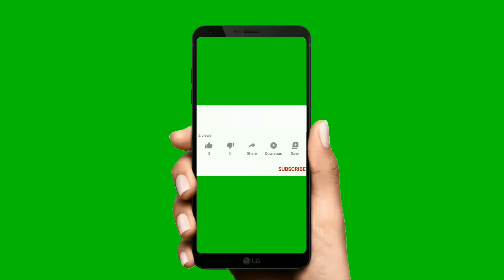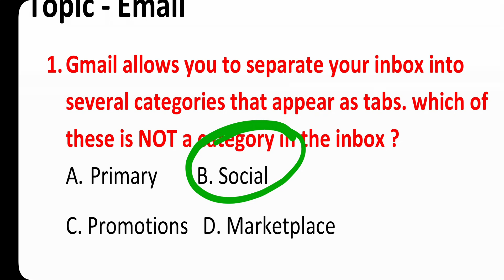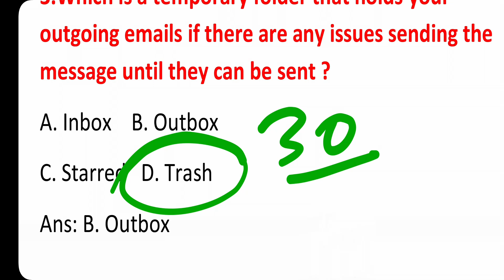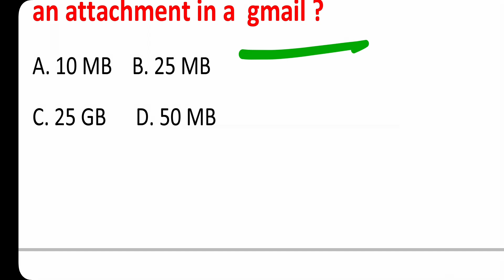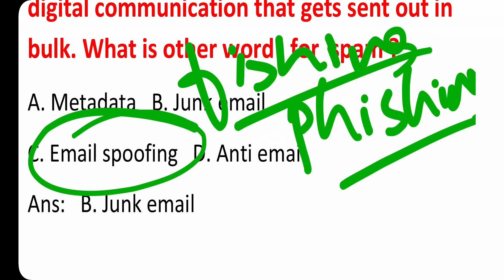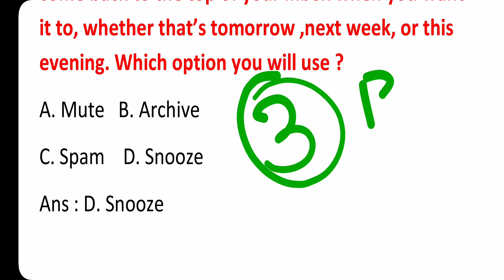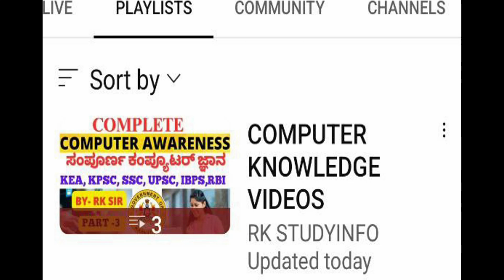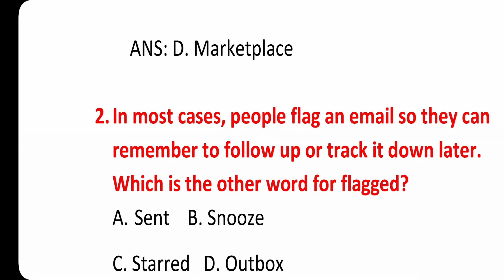MCQS ON E-MAIL | ಇಮೇಲ್ ಮೇಲಿನ ಪ್ರಶ್ನೆ ಉತ್ತರಗಳು | ಕಂಪ್ಯೂಟರ್ ಜ್ಞಾನ | KEA & KPSC COMPUTER MCQs